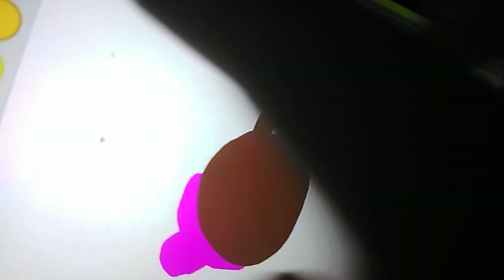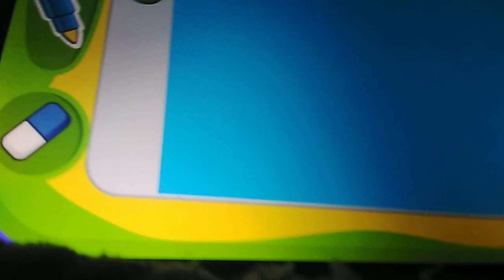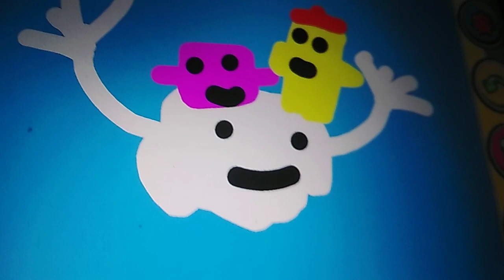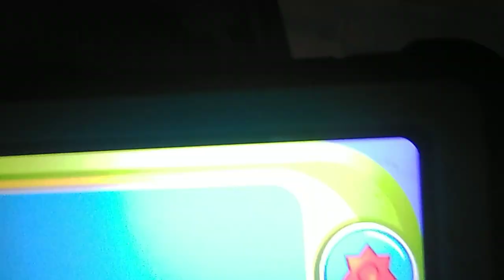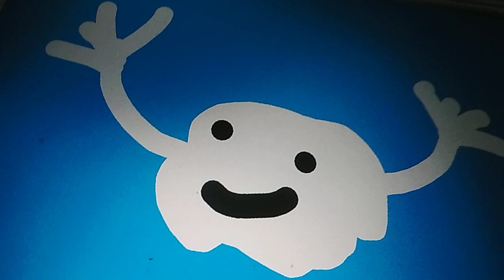14 March 2022